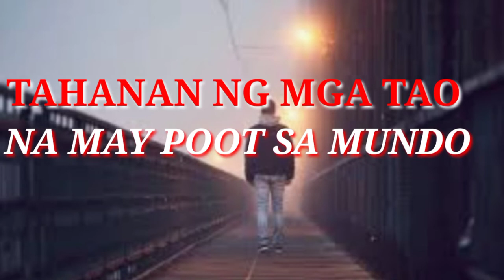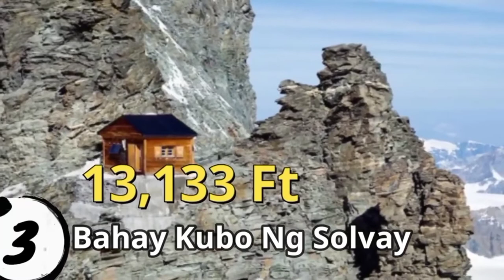MGA TAHANAN NG MGA TAONG MAY GALIT SA MUNDO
Folow me!

below.